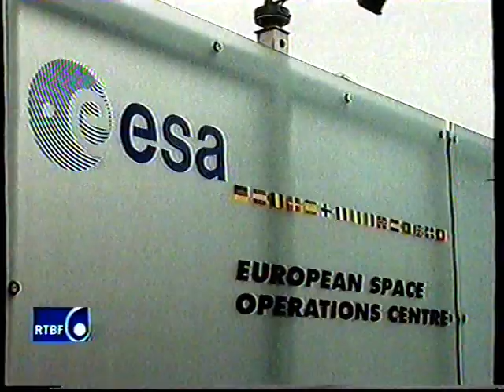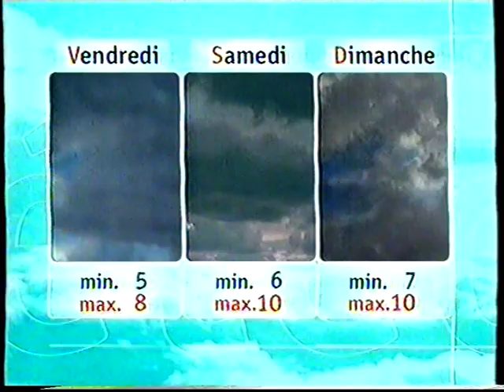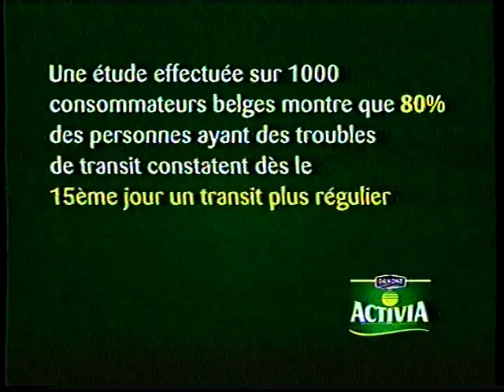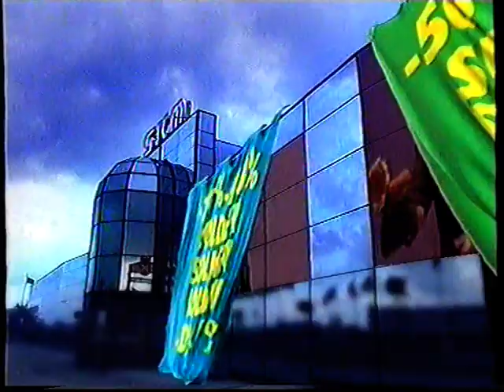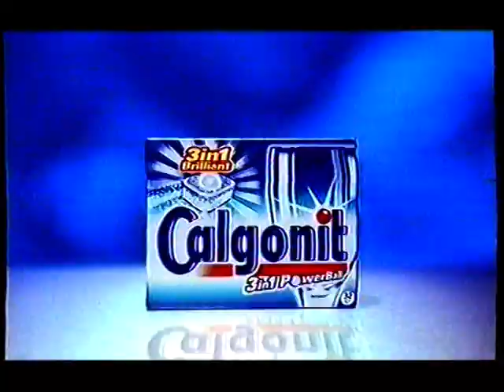RTBF1 - 7 Janvier 2004 - Séquence avec Météo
Avec l'intro à venir du logo carré de la RTBF (passage de la RTBF1 à RTBF La Une)